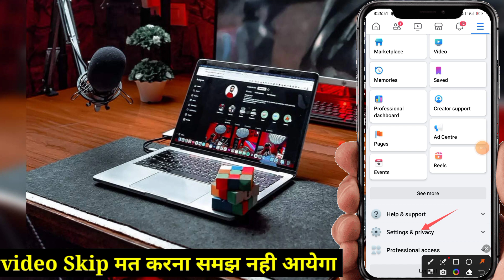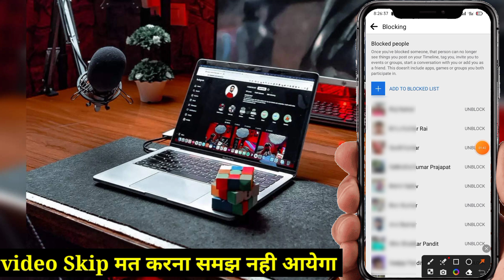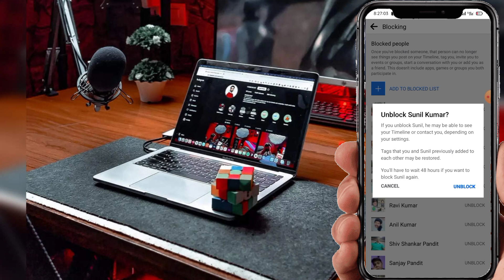Facebook Pe Block Ko Unblock Kaise Kare 2023 | How To Unblock Someone On Facebook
how to block and unblock friend facebook by phone
how to unblock friend on facebook